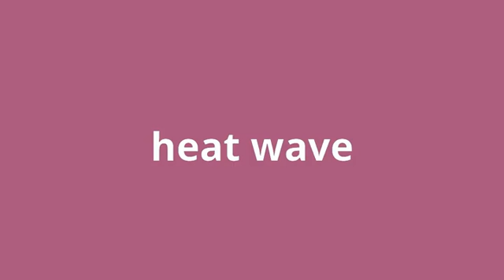what is the meaning of heat wave